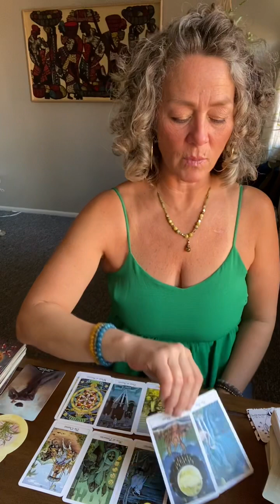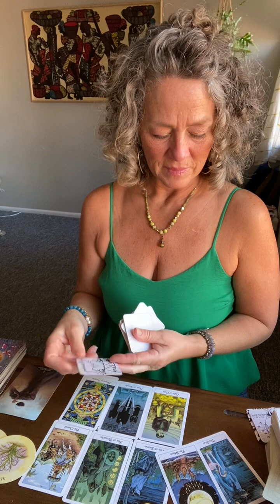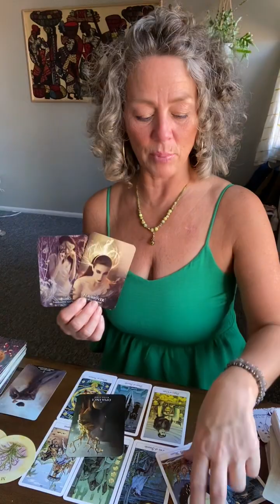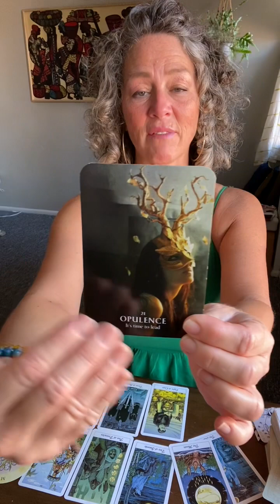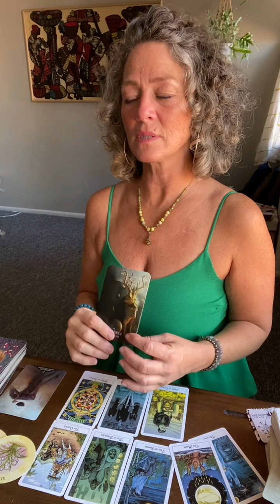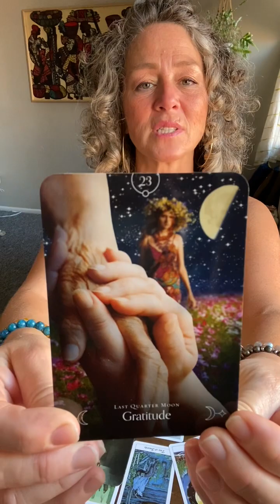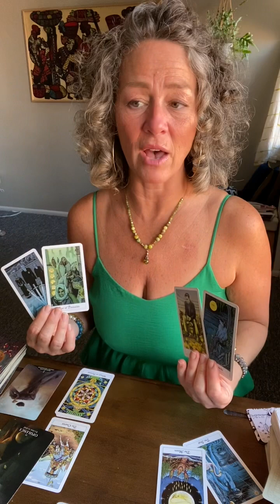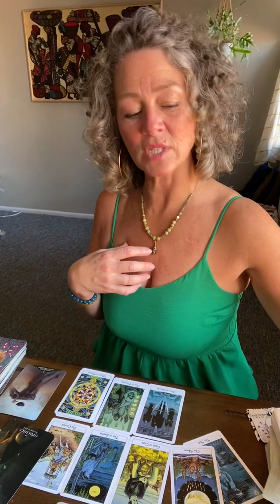VIRGO: MONEY IS COMING $$$ AS WELL AS SUPPORT…if you’re into that sort of thing